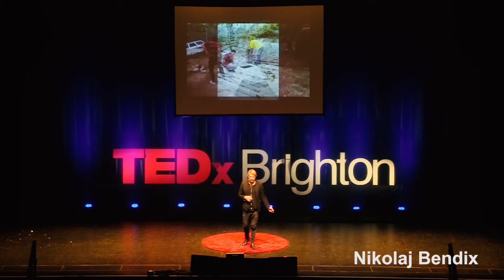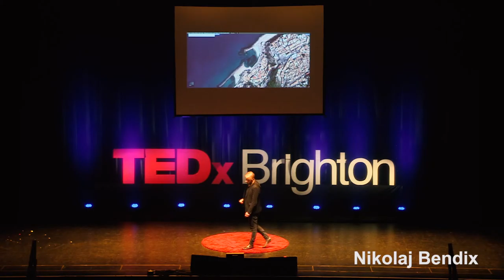Film, Art, Migration and the Disenfranchised | Nikolaj Bendix Skyum Larsen | TEDxBrighton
In his gripping and moving talk Nikolaj explores his work with migrants and disenfranchised communities and shares his experience of a project which, due to forces beyond his control,  was forced on an unexpected journey of its own.

Nikolaj Bendix Skyum Larsen is a Danish artist and documentary film-maker based in Paris. In the past 10 years Larsen's work has mainly focused on migration and disenfranchised communities. He exhibits his work internationally in museums and galleries such as Tate Modern, London, Sharjah Biennial, UAE and SALT Galata, Istanbul. Although Larsen’s work deals with complex political subject matter, he always explores it from the point of view of his protagonists, which gives it a very human feel. Most of Larsen's work is commission-based which gives him time to get beyond the surface of the context within which he works.